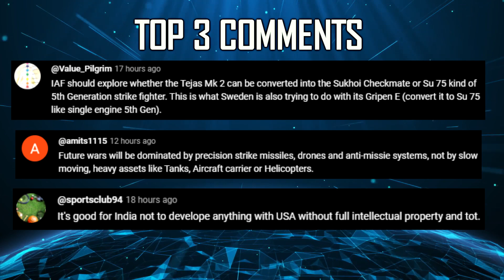Indian Defence Updates : Rafale Tests Nuclear Missile,EJ-200 For Tejas MK2,TEDBF 5th Gen Technology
🔴 FAST HEADLINES :
1. IAF C-130J carried out a successful Night Vision Goggles aided landing at an ALG in Eastern sector
2. Eyeing China, Sri lanka says "Wont allow anyone to Harm India's Security"
3. Joint Military Exercise Shakti : Indian French Armies share expertise in Jungle Survival Techniques
4. Indian Coast Guard takes delivery of 2 Upgraded Do-228 from HAL
5. BEL showcases its capabilities at the Black Sea Defence and Aerospace exhibition Romania
6. India-UK Defence Equipment Sub-Group and Industry Oversight Working Group meetings held in Delhi
7. MIL secures ammo contract from Czech Armed Forces
8. IAF chief VR Chaudhari inaugurates first-ever emergency medical response system in Bengaluru
9. Russian Su-30SM2 fighter gains range with R-37M LRAAM integration
10. Maldives says India and China agree to use local currencies for imports

🔴 DETAILED UPDATES :

11. France Successfully Tests Launch of Upgraded ASMPA_R Nuclear-Capable Missile from rafale fighter
12. tedbf to pack AMCA's Punch
13. IAF wanted EJ-200 for tejasmk2 program and not F-414
14. DRDO reforms included in 100 day government agenda